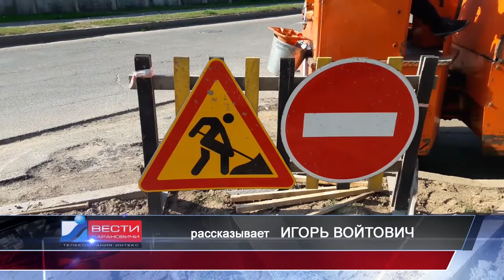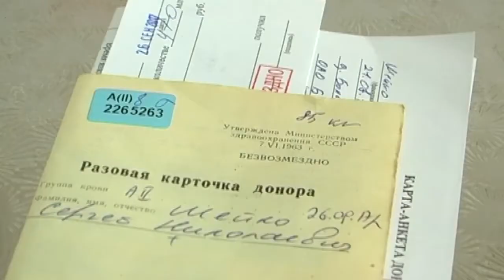Вести Барановичи 29 сентября 2017.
Темы выпуска:
1. Ремонт улицы Строителей.
2. Чествование учителей.
3. День донора на БПХО.